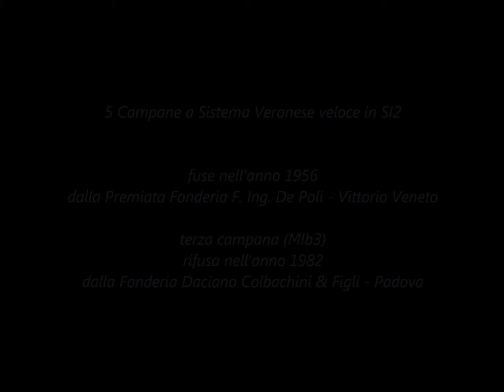Campane di San Francesco della Vigna (Venezia)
5 Campane a Sistema Veronese veloce in SI2

fuse nell'anno 1956
dalla Premiata Fonderia F. Ing De Poli - Vittorio Veneto

terza campana (MIb3)
rifusa nell'anno 1982
dalla Fonderia Daciano Colbachini & Figli - Padova